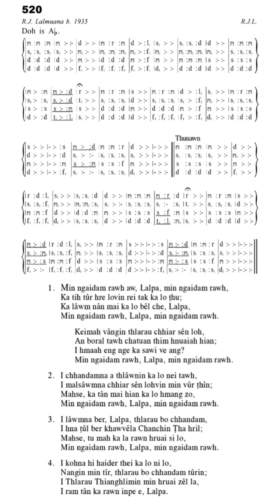KHB 520 'A#' MIN NGAIDAM RAWH AW LALPA